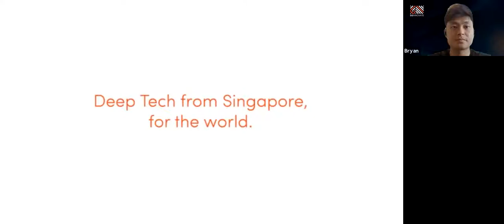How AI is Revolutionising the F&B Industry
Presented by SGInnovate and General Assembly

90% of Food & Beverages (F&B) executives conveyed their beliefs in Artificial Intelligence’s (AI) capabilities to improve their business operations and bottom-line growth. With more F&B players coming into the game and changing consumer expectations, every player will inevitably fight to grab a larger slice of the pie to differentiate themselves by innovation through technology.

When we talk about blending AI with an F&B business, this could mean using tools such as machine learning and behavioural analytics to enable business owners to make more accurate, data-driven business decisions. AI spices up the F&B industry by flavouring customer experiences and improving inventory management, amongst other benefits. However, to tap into this massive opportunity, both internal and external challenges hinder companies from successfully deploying AI into their F&B business.

Join us in this webinar and get a taste of how industry players can jump on the bandwagon, make the most of AI for business continuity and sustainability, and learn about the barriers that need to be overcome before AI can become F&B industry drivers.

Date: 4 May 2021, Tuesday

Programme:
3:00pm - 3:05pm: Opening Remarks from SGInnovate and General Assembly
3:05pm - 4:00pm: Panel Discussion on How AI is Revolutionising the F&B Industry and Q&A
Somsubhra Ganchoudhuri, CEO & Co-founder, AI Palette
Philipp K. Helfried, COO, Ebb & Flow Group
Dr Chris Choy, Director, AI Programme Office – Business Solutions, IMDA
Moderator: Anshul Gupta, Co-founder, TabSquare

DISCOVER MORE